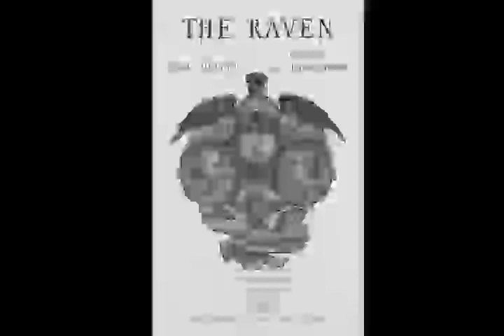Very Uncensored The Raven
On November 14th 2014, sir Waldfield made a video saying he would delete several videos off his account, telling people to backup the ones they love. I've back-upped all 60 videos he had up at the time and they are all uploaded to this account, besides two Spelunky videos which are too long to upload on a new channel. The next day, there were only 37 videos left (which means 23 videos were deleted). A lot of the deleted videos are announcements and short gag videos, but some of them are well-known videos like the Very Uncensored Hulkamaniac and Ice Ice Baby videos. It's very possible he decided to remove these videos out of copyright concerns.

If there are any videos you would like to see put public, send a message. The Otis Redding video is still lost, if anyone has it I'd gladly upload it here. I might try reconstruct it (i still know the words), if no one has it.